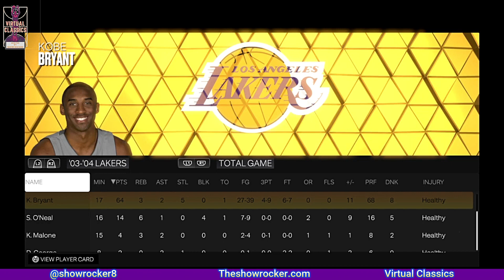Virtual Classics | KOBE Drops 64 On LeBron | NBA 2K23 PlayNow Online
Last episode of 2022
KOBE Drops 64 Points ON Lebron | NBA 2K23 PLAYNOW Online | Virtual Classics - New Year's Eve Special 🏀